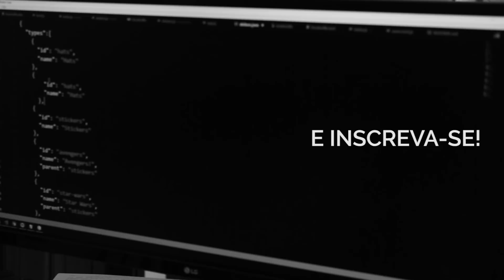Preciso aprender Redux para utilizar ReactJS? |Série ReactJS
Será que você realmente precisa aprender Redux para usar ReactJS? Se sim, quando aprender? Entenda neste vídeo!

Conheça nossos cursos premium:

DevReactJS - Crie aplicações web e mobile profissionais com ReactJS sem programar nada no servidor em apenas 45 dias